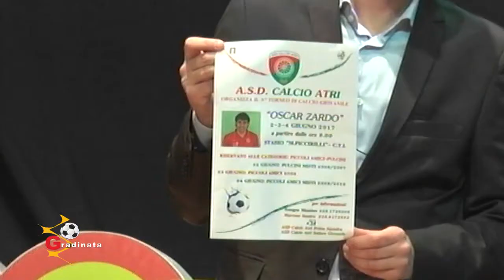Gradinata A del 28/04/2017 (seconda parte)